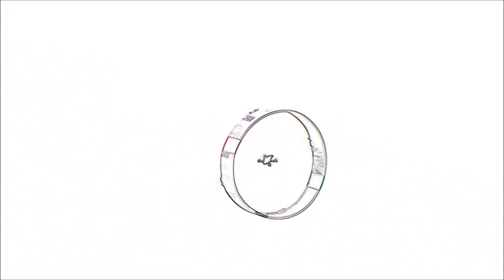Flying test of convertiplane VarioCopter™ with oval (circle) wing powered by 4 E-props -not to scale